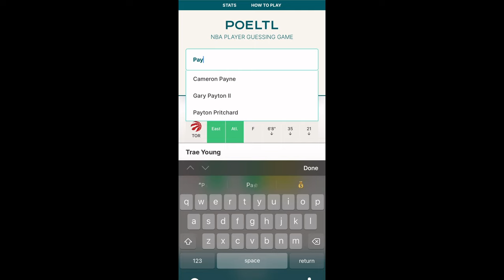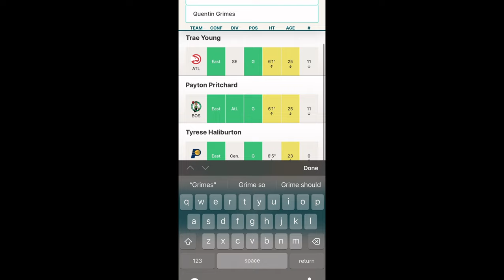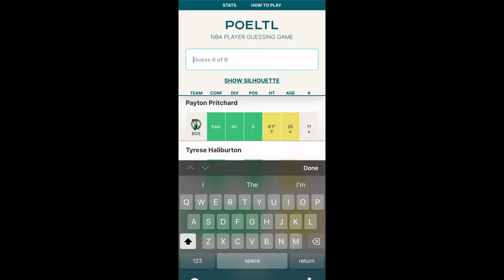Recoding on 12/3//23 I’m Playing POELTI Part 8 and press the link on my description